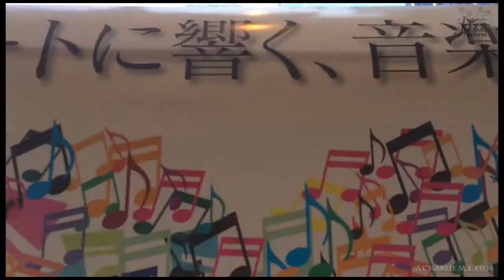♪Walkin' the dog 江戸前ブルース・亀若 in 池袋ジャズフェスティバル2016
撮影助手：笠原弓香